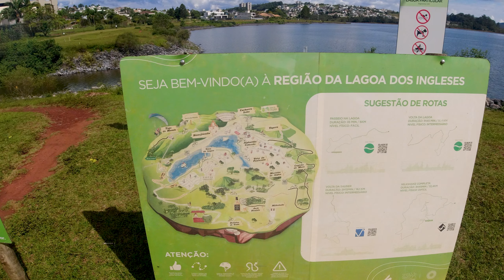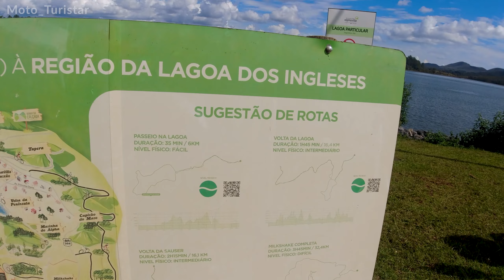Conhecendo Alphaville Lagoa dos Ingleses - Lugar de Patrão$!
Neste vídeo conheci um pouco da estrutura do Alphaville Lagoa dos Ingleses que fica na cidade Nova Lima - MG cerca de 50 km de Belo Horizonte, o local possui vários condominios de alto padrão, a bela lagoa dos ingleses que propícia a prática de esporte naúticos além de instalações importantes como a Fundação Dom Cabral, escola de negocios referente da américa latina, importante destacar que o acesso a lagoa é público e inclusive o local conta com várias trilhas para os amantes de bike!